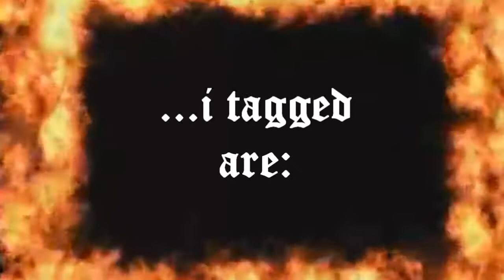I got tagged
Da ich aufgefordert worden bin ein Video zu machen, machte ich eben noch eins!